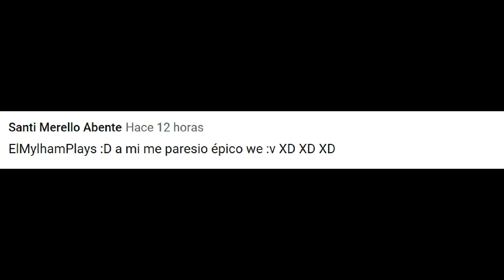NUEVO MODO HISTORIA!, ICHIGO VS YUU!, Parte (1/6) | Roblox: Ultimate Crossover Español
Hola como estan amigones yo soy mylham estan en el canal ElMylhamPlays y hoy les muestro el nuevo modo historia de Ultimate Crossover en Roblox, EMPECEMOS!

Gracias por su atencion amigones y nos vemos en el proximo video chao :D!